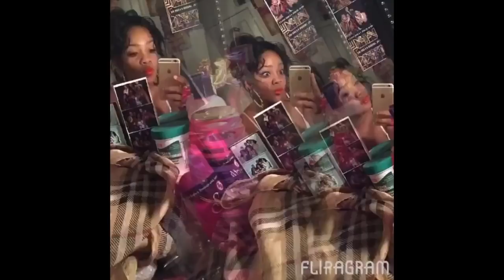Morissette- "Vision of Love" Reaction (Mariah Carey) (CRISPY NOTES!!!)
Give me more video's to REACT to!
Give me challenges to TRY out!

POST NOTIFICATION SHOUTOUTS!

*SCREENSHOT FOR PROOF*
*COMMENT "DONE" ON MY IG WITH YOUR SCREENSHOT*